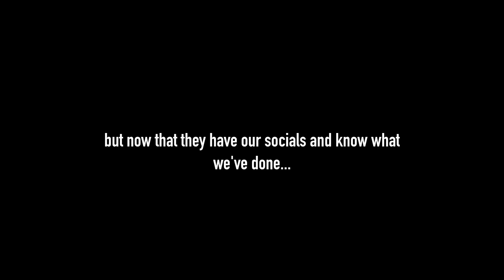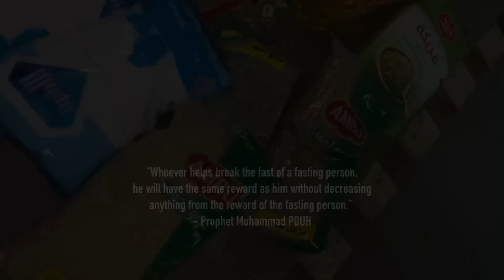Delivering Aid to Palestinian Families | The Reality of Life in Occupied Land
Hope you guys found this video informative, make sure to help support these families in this blessed month.